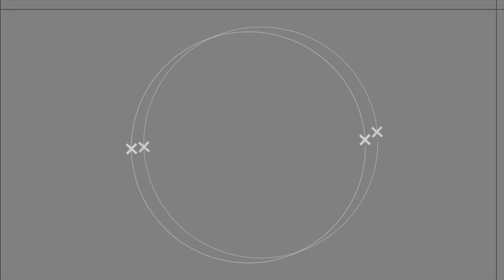ПОЖЕЖА ЗНИЩИЛА ЖИТЛО БАГАТОДІТНОЇ РОДИНИ В ВЕЛИКОДОЛИНСЬКОМУ.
До нас звернулась мешканка селища Великодолинське Стукаленко Анна Сергіївна, 1983 р.н., з проханням допомогти донести до влади про її проблему. 10 червня 2017 року в результаті пожежі майже повністю згорів її будинок номер 7 по вулиці Суворова , де вона мешкає зі своєю родиною. Причина пожежі — замикання електропроводки.
Поддержать проект Web Money - U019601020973